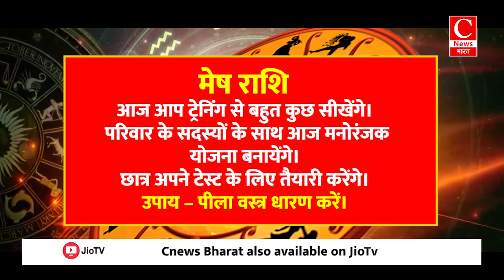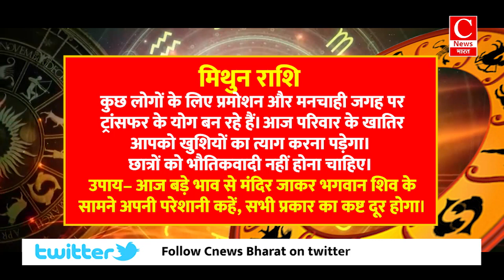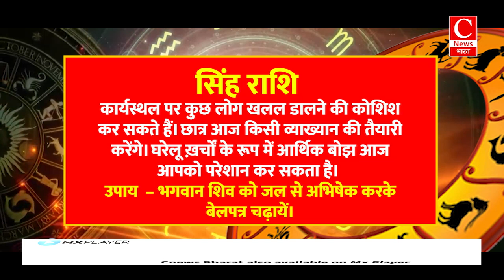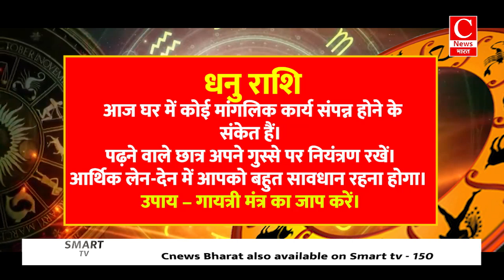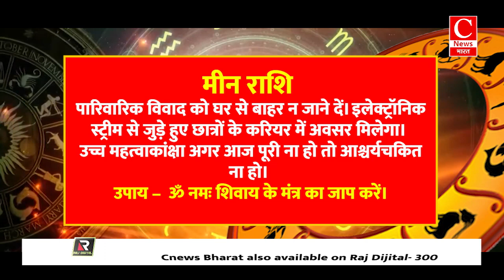Aaj ka rashifal 25 july 2024 || Aries to Pisces todays horoscope in Hindi || Cnews Bharat